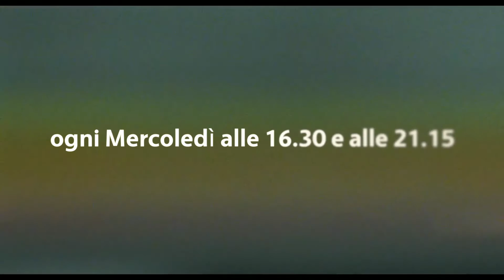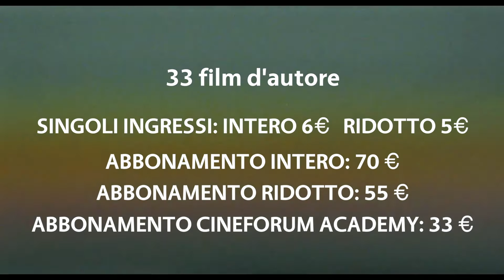CINEFORUM 2015-2016 @CINEMA I PORTICI FOSSANO PROMO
33 SPLENDIDI FILM DAL 23 SETTEMBRE 2015 AL 26 MAGGIO 2016
TUTTI I MERCOLEDì ALLE 16.30 e 21.15

ABBONAMENTI IN VENDITA DAL 1° SETTEMBRE

ABBONARSI CONVIENE PIU’ CHE MAI!

ABBONAMENTO INTERO: 70 € [2€ A FILM]
ABBONAMENTO RIDOTTO: 55 € [1,6€ A FILM]

SINGOLI INGRESSI: INTERO 6€   RIDOTTO 5€